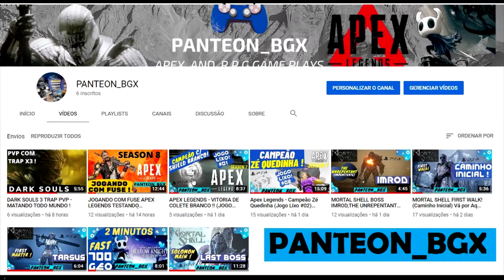ESTOURANDO RED SHIELD APEX COM R.99 LISA ! SEM NADA !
PSN: Berserker_Akuma

Faço outras coisas da vida além de Jogar !
         Segue meus outros Canais :

Loja de Instrumentos Musicais  :
MEGA BATERA

Canal de Investimentos ; Crypto e Bolsa de Valores :
BTM - BRASIL

SOBRE MIM E O CANAL :

Gosto de Jogos de R.P.G e no Fps Jogo APEX Legends
Procuro Platinar ou Fazer 1000G na Maioria dos Meus Jogos;
Inclusive os Like a Souls,Joguei Demons Souls no Lançamento em 2009 .

Jogos Preferidos :  Dark Souls, Chrono Cross, Final Fantasy, Apex
Brigandine,Dynasty Warriors,Tenchu,The Evil Within,KOF 97,98,2002
Street Alpha 2 , Castlevania , Kingdom Under Fire , Breath of Fire 3,4
Legend of Mana , Vagrant Story , Saga Frontier , Musashi , Sekiro
Lost Planet 1 e 2 , Mortal Shell , DrakenGard , Valkyrie Profile 1 e 2 .

Clássicos : Ogre Battle , FF Mystic Quest , Donkey Kong , Final Fight
Top Gear , Mortal Ultimate , Goof Trop , Mickey M.Q 1,2,3 , Alladin
Altered Beast , Sonic 1 e 2 , King of Dragons , Killer Instinct e Golden Axe .

Maioria dos Jogos Citados acima 90% principalmente os clássicos
Todos Zerados (Inclusive os 13 Finais de Chrono Cross) , os jogos
da ''Nova Geração'' do PS3 pra Frente procuro platinar e fazer 1000G em TODOS .
( Faltaram alguns na Lista em Breve vo atualizar mais )

MEUS SETUP'S HOJE SÃO :

CONSOLES :

PS4 PRO (U.S.A) HD 2 TERAS (Externo)
XBOX360 FAT 20G
PS2 SLIM

PC SETUP :

RAM :      16 GB DDR4 / ASGARD 3500 GHZ
VIDEO :   GTX 1080 TI
HD :         512GB / KING SPEC / NVMe
PLACA :  B450 STEEL LEGEND (ASROCK)
PROCESSADOR :  RYZEN 5 (1500X )
GABINETE : MAGPIE III LATERAL
COOLER : DX-7000 RGB (DEX)